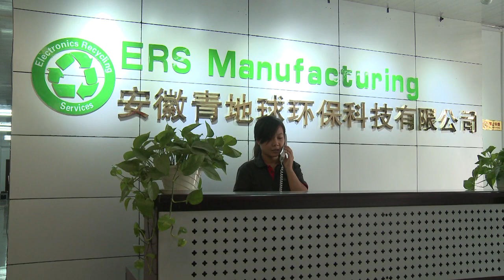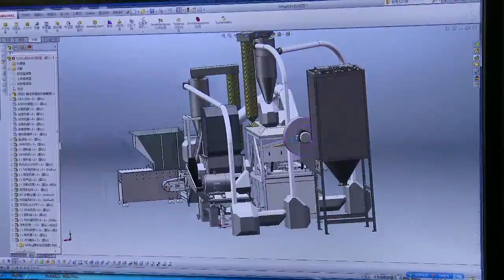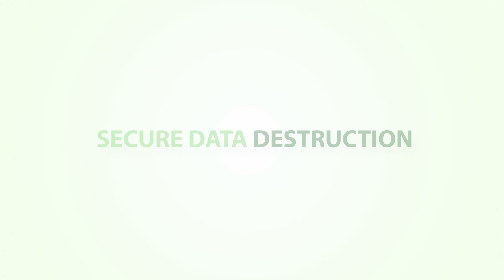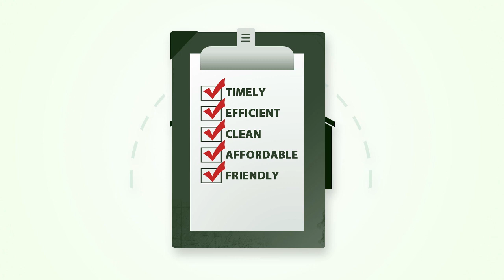International E-Waste Recycling - ERS International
ERS International is featured to discuss their innovative E-Waste Recycling solutions.